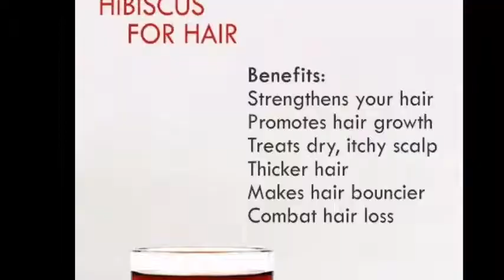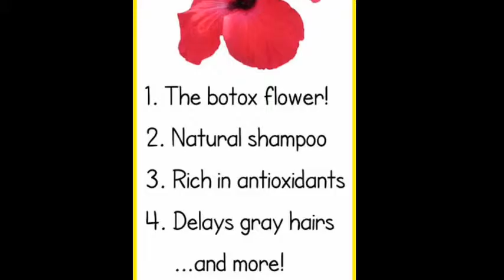How to make hibiscus hair oil at home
मजबूत और खूबसूरत बालों के लिए आप तरह-तरह के तेल आजमा चुके हैं मगर बालों का टूटना, झड़ना या सफेद होना नहीं बंद हो रहा है, तो परेशान न हों। दरअसल बाजार में मिलने वाले ज्यादातर हेयर ऑयल तरह-तरह के वादे तो करते हैं मगर इनसे लाभ होने के बजाय नुकसान होता है क्योंकि इनमें बहुत मात्रा में केमिकल्स का इस्तेमाल किया जाता है। अगर आप घर पर बनाए हुए खास आयुर्वेदिक तेल का इस्तेमाल करेंगे, तो आपकी ये समस्या दूर हो जाएगी। बालों की समस्याओं में गुड़हल का फूल बहुत फायेदमंद होता है। आप घर पर ही गुड़हल का आयुर्वेदिक तेल बना सकते हैं, जो बालों की हर समस्या को चुटकियों में दूर कर देगा।

Short Health Tips
Don’t get stressed out with the dreaded search, just follow our Short Health tips, we’ll help you master everything from Health beauty and home to the perfectly undone topknot. Short Health Tips channel is suitable for women  and man from all age groups and provides helpful tips for health makeup, weight loss, fashion, food and travel etc. our health team replies to all your health & beauty related queries and tells you everything you need to know about a remedies & product, how to use and apply it, we aim to make a community where in every single individual stays healthy and lives a healthy life. we share very effective homemade natural remedies for beauty and health care. All the remedies which we share in our channel are tried and tested by our people first. We always create a unique combination of every remedy to enhance the effectiveness of those ayurvedic and natural remedies. Our goal is to spread and share natural cure for every health and skin related problem, so that more people can stay healthy.

This will surely boost our moral and it will encourage me to provide Quality Contents to all of our viewers.

*** Thanks ***